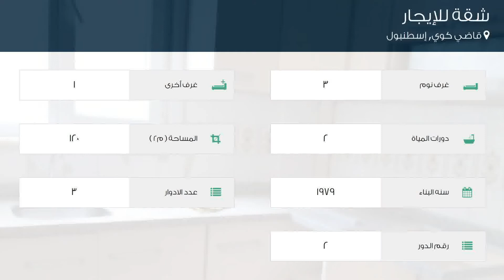شقة للإيجار في شارع بهتلي سوكاك, قاضي كوي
تفاصيل العرض:-

رقم: 4702782

ميزات:-

3 الغرف, 1 غرف أخرى, 2 عدد دورات المياه, 3 عدد الأدوار, 2 رقم الدور, 1979 سنة البناء, غاز, سكني, صالة